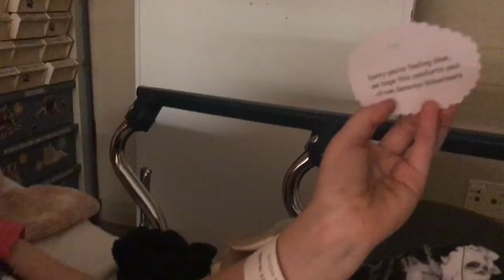What happened now?!?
While enjoying the beautiful weather at the park. Audrey feel and fractured her arm. Please keep her in your thoughts and prayers.

** We're a family of 5 from Michigan documenting our life! I'm a stay at home mom addicted to coffee because of everyday chaos! Hints the youtube name. Our channel will include but not limited to vlogs, hauls, and motivational videos. That's my plan to motivate people and make everyday mom's feel their not alone! **